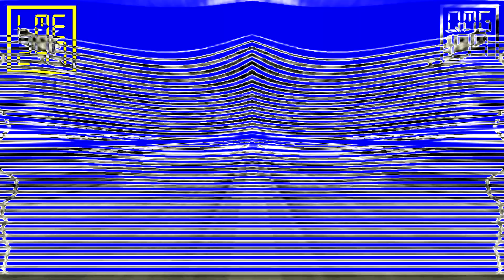TET (2005) Ident Effects R5 Vs QMG177, IMC135, NUE8592, MFE254, CJM, IMVE937, MPVE379, MRVE & EO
(5⁄20)

NOTE: EO Mean Stands Everyone.

Who's Up To Next Round 6?

and all the LME247 logos